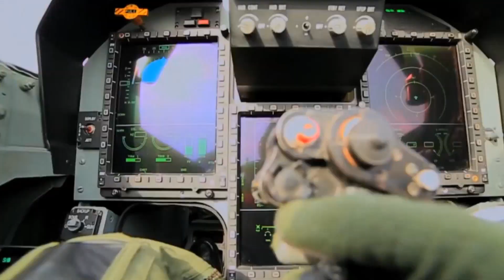THE ULTIMATE BATTLE BETWEEN INDIAN MADE HAL TEJAS V/S PAKISTANI MADE JF-17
Brace yourself for the ultimate aerial duel. Compare the HAL Tejas and JF-17 Thunder in a head-to-head analysis of speed, agility, and firepower.

TIMECODES
0:00 - INTRO
0:26 - THE HAL TEJAS
1:06 - THE JF-17 THUNDER
1:38 - COMPARISON
2:04 - CONCLUSION